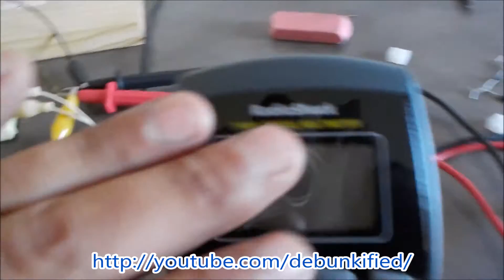Lenz's Law is the Overunity Killer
Resonance plays a very important role in excess energy. Resonance all in of itself is not free energy but is utilized to maximize the excess energy on the output. Very easy. Infinite energy begins at the moment of resonance, but we have to stress that resonance in and of itself is not excess energy.

Output energy is maximized, while input energy is minimized, this is what resonance is. The extra power from a shorted generator coil is above the energy contained within the resonant system.